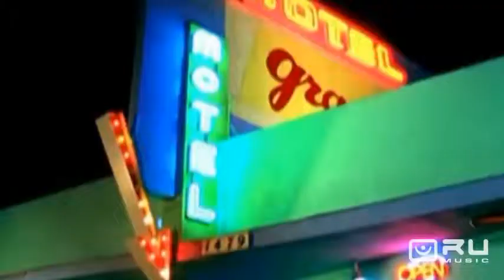Нагорода для Емі (сюжет RU Music)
На лондонській Алеї слави з'явиться іменна відзнака таланту Емі Вайнхаус